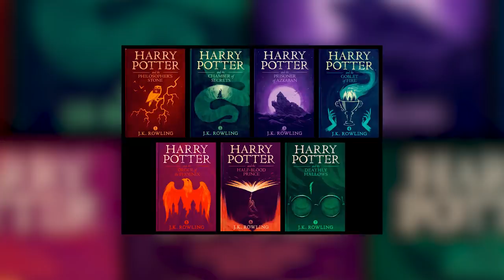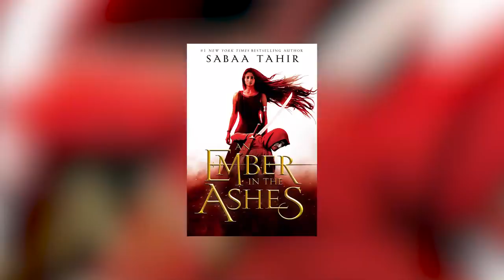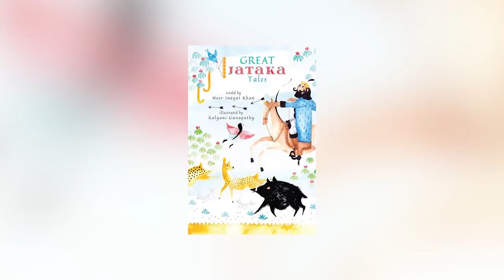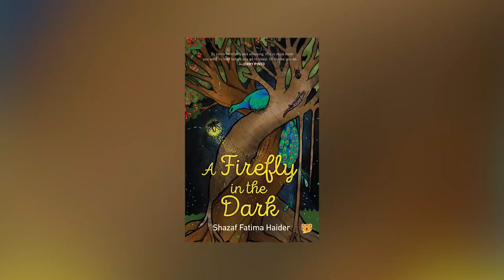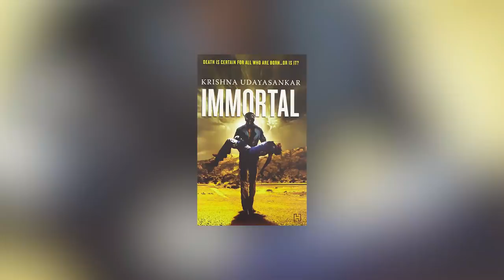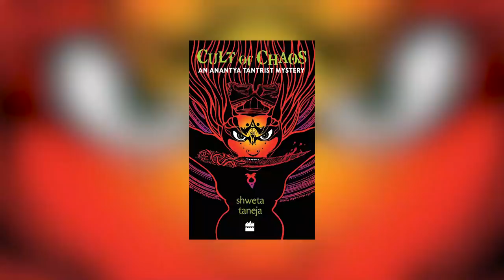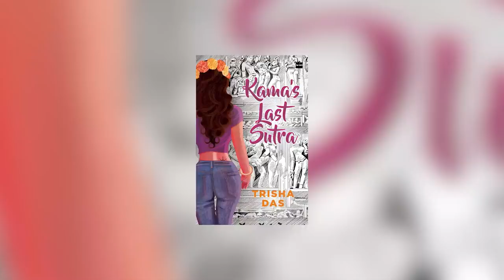Women in Fantasy with Sukanya Venkatraghavan and Sejal Mehta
A wild conversation with magical women to talk about female representation in fantasy. From Katniss Everdeen to Akwaeke Emezi, Angela Carter to Hermoine Granger, Yakshi to Surpanakha - we cover a range of women characters, creatures and creators (authors).  For this conversation, we got editor of a just-released anthology of fantasy fiction called Magical Women, written by Indian women, Sukanya Venkatraghavan and contributor Sejal Mehta to talk to us about our collective favourite women in fantasy fiction.

Use to sign up for FREE for the first 30 days and download unlimited audiobooks. Thereafter, the monthly subscription on the app is just Rs 299. All links to audiobooks and even paperbacks to the books discussed are below

Books discussed:
Magical Women edited by Sukanya Venkatraghavan feat. stories by Shreya Ila Anasuya, SV Sujatha, Tashan Mehta, Samhita Arni, Sejal Mehta, Trisha Das, Kiran Manral, Ruchika Roy, Shweta Taneja, Shveta Thakrar, Asma Kazi, Nikita Deshpande and Krishna Udayasankar

Tales of Balarama (Amar Chitra Katha)

Paperback (1-7)

The Magic Faraway Tree by Enid Blyton

The Hunger Games Trilogy (Box Set) by Suzanne Collins

Dark Things by Sukanya Venkatraghavan

Daughter of Smoke and Bone (boxset) by Laini Taylor

Great Jataka Tales Retold by Noor Inayat Khan, illustrations by Kalyani Ganpathy

A Firefly in the Dark Shazaf Fatima Haider

The Demon Hunter of Chottanikkara by SV Sujatha

Cult of Chaos by Shweta Taneja

The Liar’s Weave by Tashan Mehta

The Face at the Window by Kiran Manral

The Broken Earth Trilogy by NK Jemisin

Kama’s Last Sutra by Trisha Das

Books on Toast is a channel where we discuss literature: the good, the bad, the time pass, the serious, the best, the worst and everything else in between.

Shot and edited by: Yohann Benson
Sound Recording and Mixing: Abhay, Culture Shoq Productions
Venue: The Cuckoo Club, Bandra, Mumbai